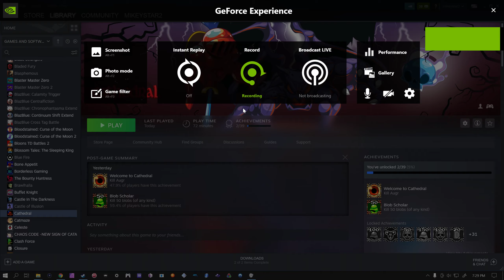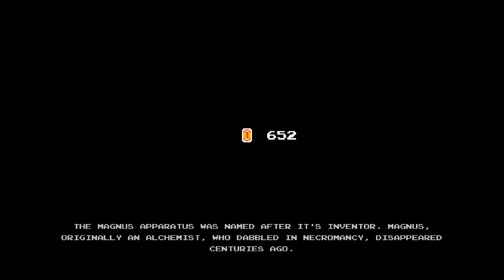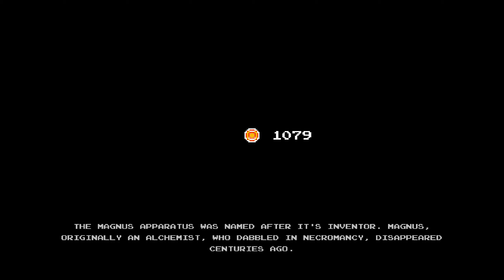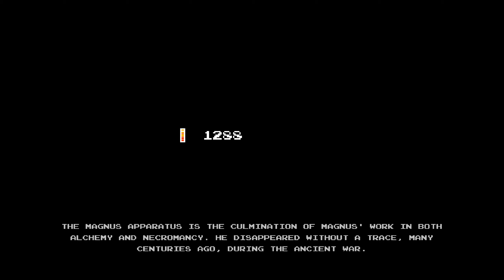Cathedral - Ep 3 - Shade Forest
this game has a really cool level structure, and an engaging story. the variety of attacks, shield, and charm powers keeps things feeling fresh